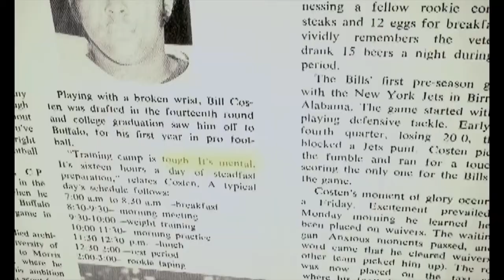Ballon man doc trailer African and American ballon master pilot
hollywood movies trailer new,
hollywood movies trailers in hindi,
hollywood movies trailer 2020 in hindi,
hollywood movies trailer reaction,
hollywood movies trailer 2019 in hindi,
hollywood movies trailers 2017,
hollywood movie trailer in hindi,
hollywood movie trailer 2017,
hollywood movie trailer action,
hollywood movies trailer adventure,
hollywood movie trailer all,
hollywood movie trailer action adventure,
hollywood movie trailer animal,
hollywood movie trailer angels fallen,
hollywood movie trailer avengers,
hollywood movie trailer action hindi,
hollywood movie trailers best,
hollywood best action movies trailer,
best hollywood movies trailer in hindi,
hollywood best horror movies trailer,
hollywood best romantic movies trailer,
hollywood blockbuster movies trailer,
2019 best hollywood movies trailer,
2018 best hollywood movies trailer,